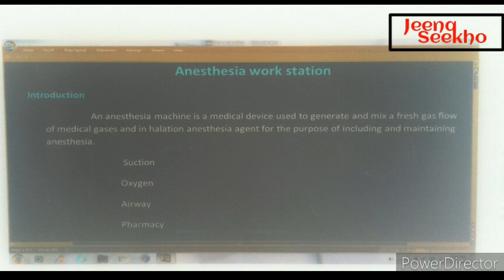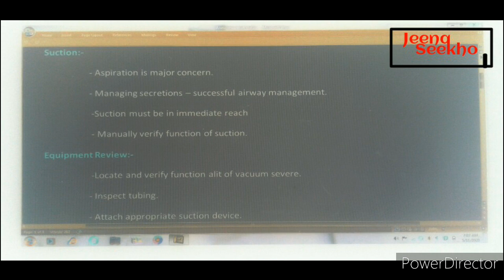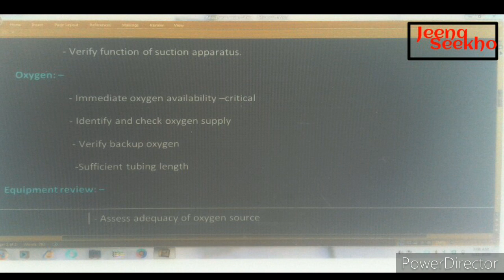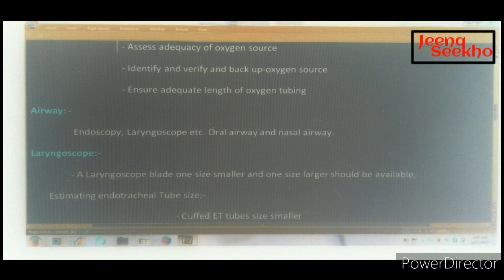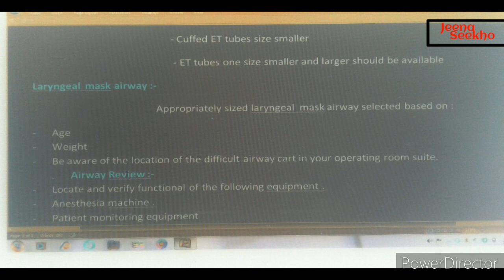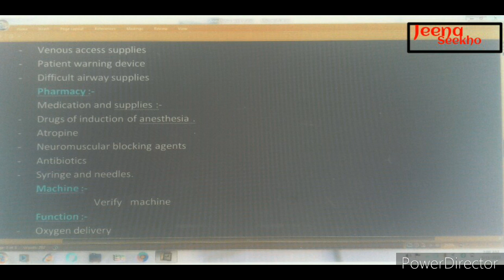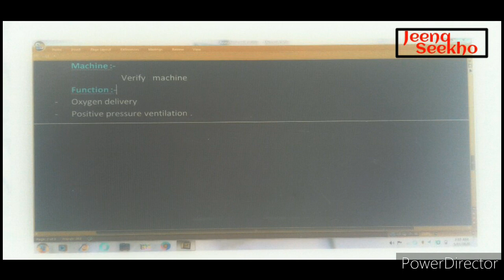ANESTHESIA WORKSTATION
THIS VIDEO IS MOST IMPORTANT FOR EVERY MEDICAL  PARAMEDICAL STUDENTS .
                                                                      THANKS